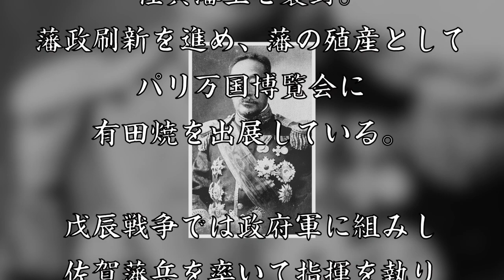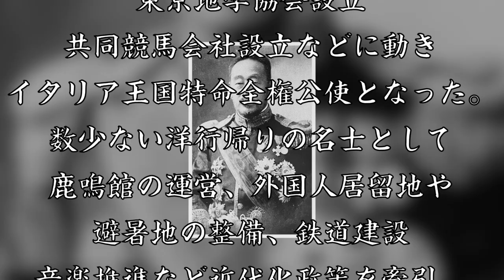鍋島直大 鹿鳴館外交で活躍した鍋島閑叟の嫡男